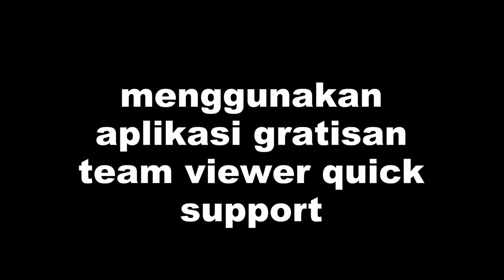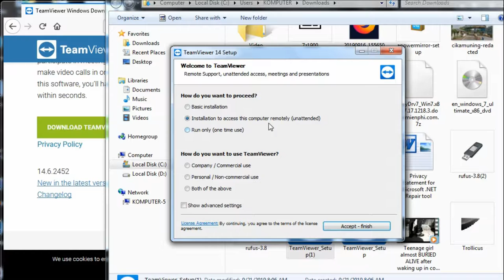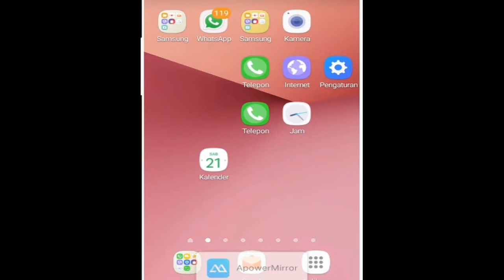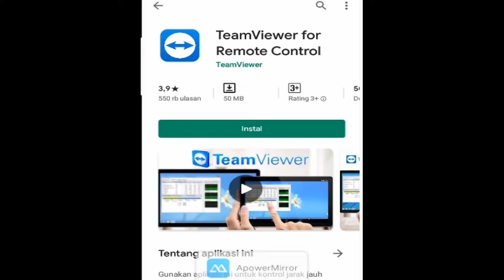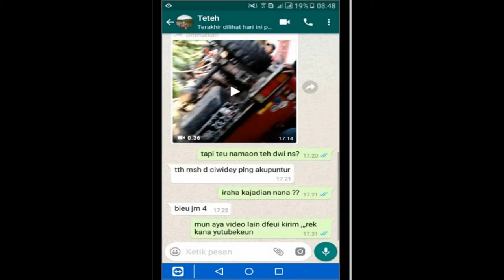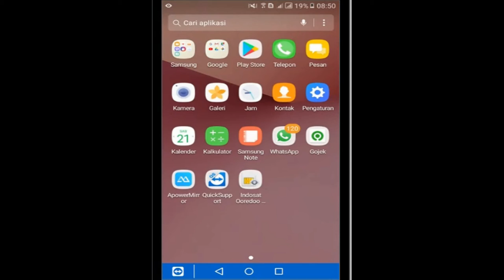tutorial lengkap cara tampilkan layar hp di laptop/komputer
Tutorial lengkap dari A sampai Z cara menampilkan layar android di pc ataupun laptop, menggunakan aplikasi gratis Team Viewer Quick Support yang sangat ringan dan tidak berat, baik di hp ataupun di komputer.